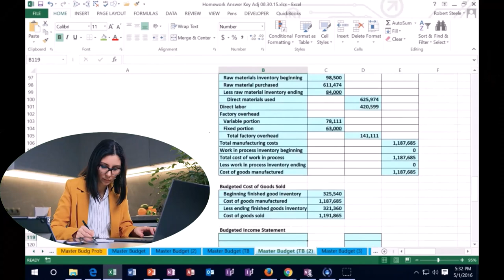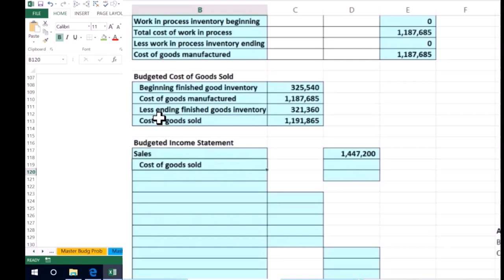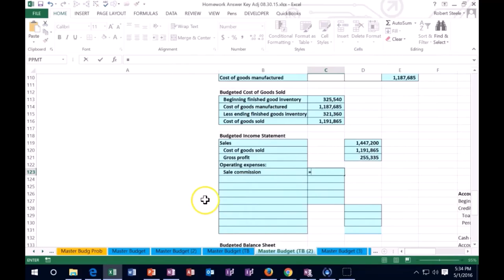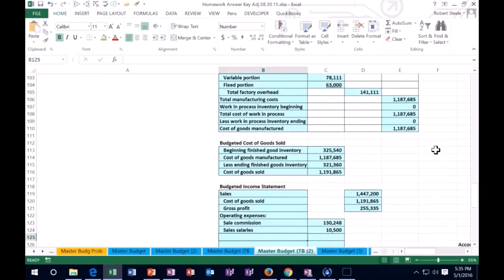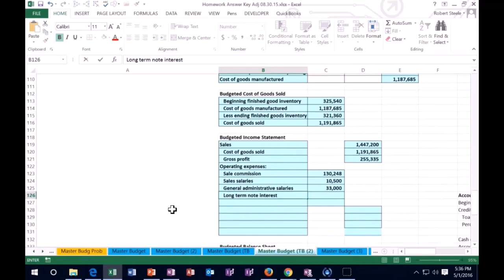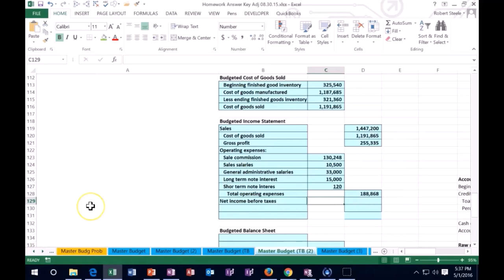Presupuesto Maestro 250 Contabilidad Gerencial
Presupuesto Maestro
Contabilidad Gerencial